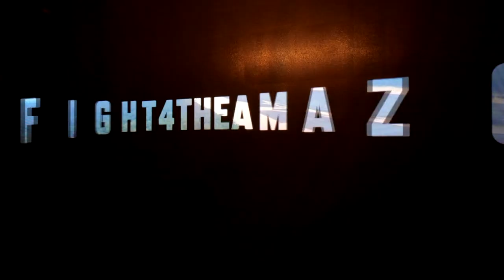What's Up Now TV Show FULL EPISODE 101 With Scott D Stewart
What's Up Now TV Show With Scott D. Stewart Episode 101.